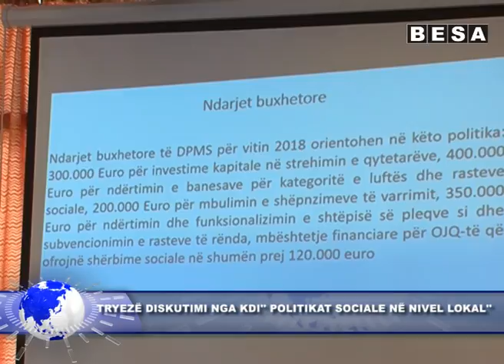25 KORRIK LAJMI 1